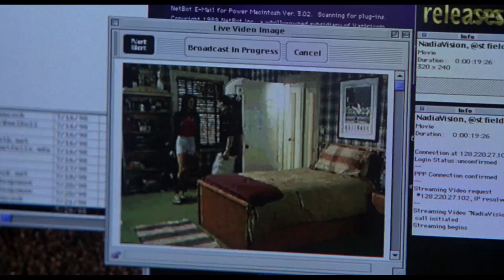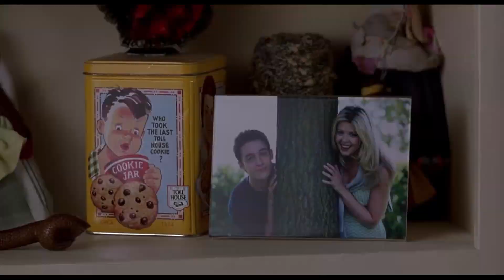American Pie is a Meh Movie. But It's Not Exactly What You Think It Is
1 Movie a Day: Day 9.5
American Pie - It's stupid for the most part and relatively problematic, but there's message somewhere. I think.